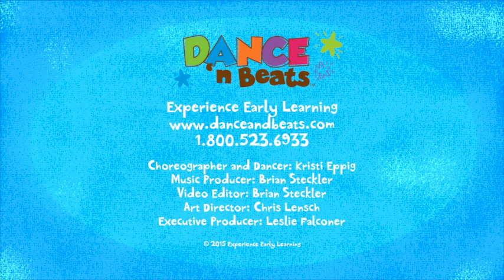Preschool Learn to Dance: Giddy Up, Cowboy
Enjoy this and more award-winning children's music and dance with Dance 'n Beats.
Song lyrics by Leslie Falconer

Dance 'n Beats founded and directed by Leslie Falconer

Tune and Music Production by Brian Steckler
Illustrated by Chris Lensch

Dance 'n Beats is an educational preschool learn to dance DVD series. With Dance 'n Beats, children ages 2-8 will dance into fitness as they practice 21 key movements that build strength, flexibility and coordination. Join our Dance Club and receive monthly videos plus a guidebook for how to make-your-own dance props, fun math and literacy activities plus a bonus movement activities to go with each song.